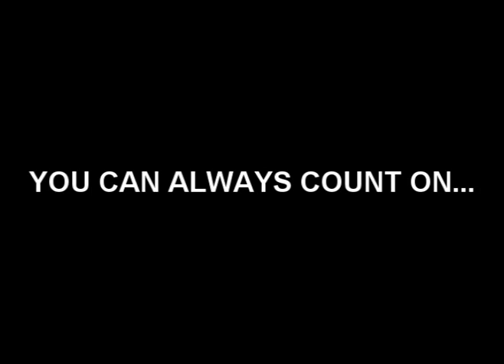James Bond - OPERATION: Tremblement Teaser Trailer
Finally the teaser trailer for our anticipated movie, OPERATION: Tremblement.

Music added:

Golden Gate Fight - A View to a Kill
Little Nellie - You Only Live Twice